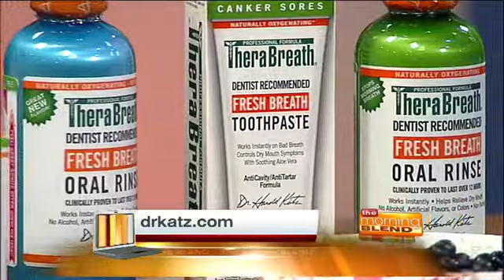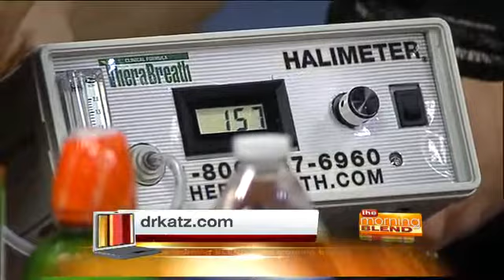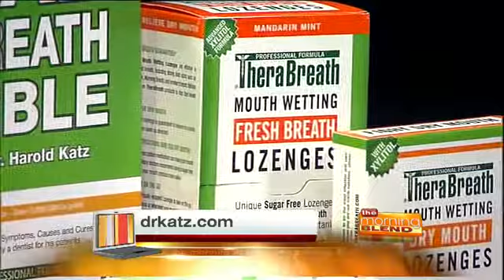Dr. Harold Katz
Oral hygiene expert